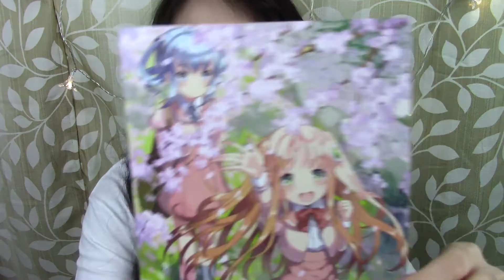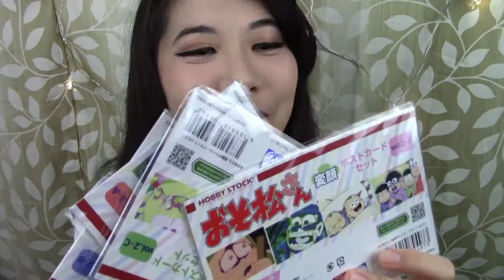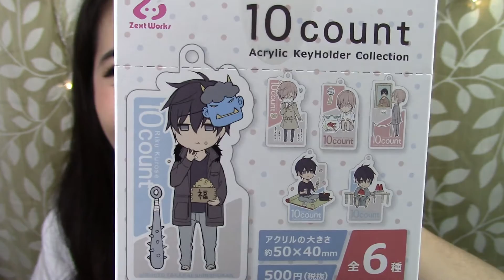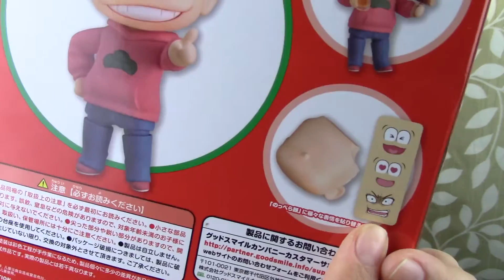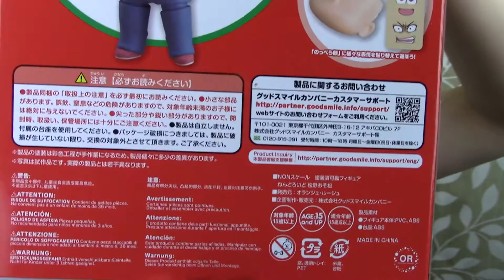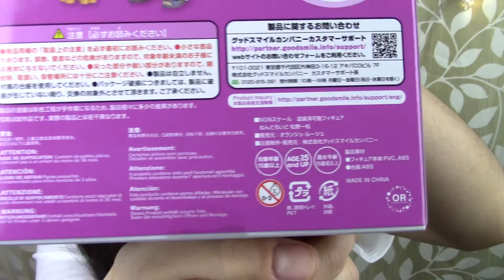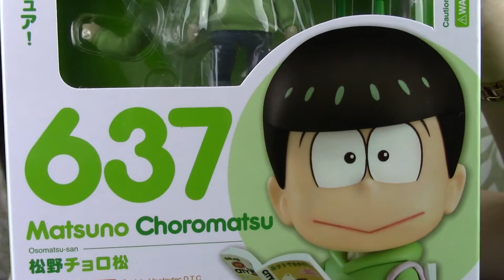AmiAmi Haul #10 | May 2016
YAY AMIAMI HAULS ARE BACK!
Although I shldnt be proud of my shopping problem, it's nice getting to open these packages after months of putting them off~

I binge recorded for many hours so there will be more hauls to come, I promise this time!!

♡BL RECOMMENDATION: Hana to Junketsu by Katsura Komachi

☆ BLOOPERS ☆

☆ SOCIAL ☆